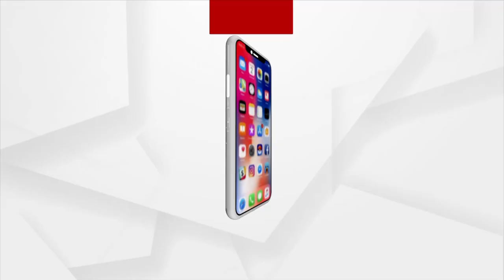Lady blackmailer Archana Nag's husband Jagabandhu Chand picked up by police